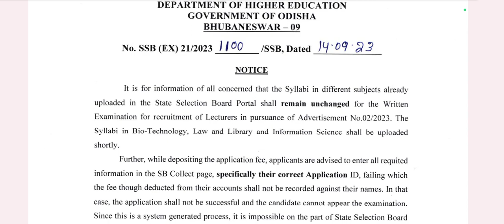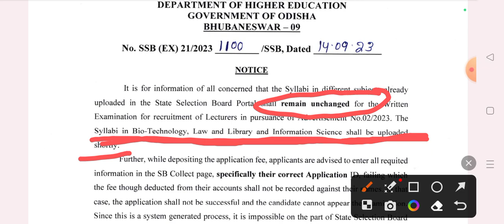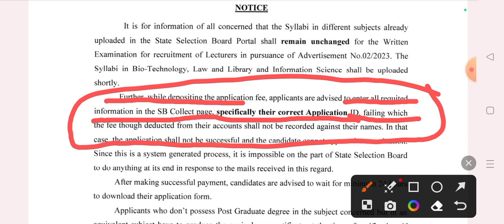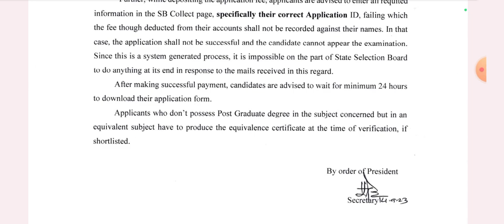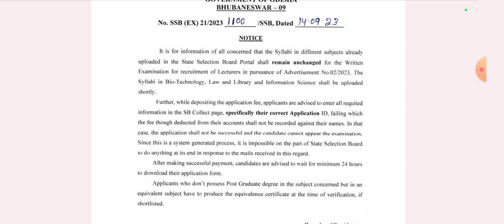SSB Lecture 2023 syllabus/ old syllabus// fee payment/Post graduation and equivalent doc submit👍👍